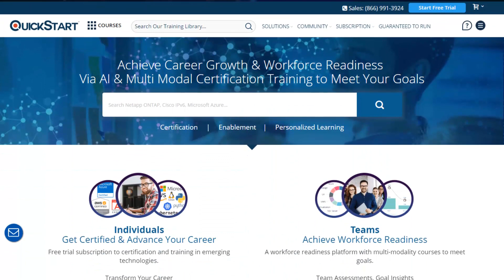Top 4 Jobs you can get with a CompTIA Network+ Certification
The video reviews the importance and value of CompTIA Network+ certification by highlighting the top four jobs it can get you.

At QuickStart, we create leading-edge IT education. Explore our suite of 50+ bootcamps, certifications, and training programs for tomorrow’s technologists.

QuickStart.com offers training for emerging and established professionals in the IT field. For 35 years, QuickStart has partnered with IT experts and hiring managers to develop industry-aligned certificate courses and bootcamp training programs.

Through online learning tailored to the latest developments in AWS, Cisco, CompTIA, Microsoft Azure, and more, QuickStart empowers entry-level and experienced IT professionals with skills for the workforce.

To best prepare students for professional success, QuickStart offers personalized learning plans and career support services, including resume building, coaching, and job placement. Students emerge ready to add value to their organizations, improve their earning power, and achieve their professional goals.

Are you ready to learn with us? Begin your journey with QuickStart today.